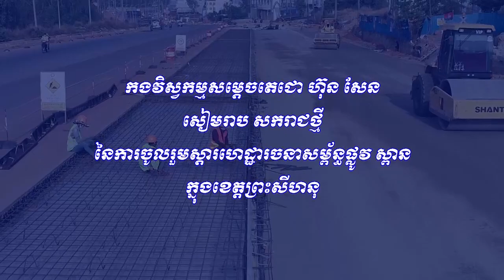កងវិស្វកម្មសម្តេចតេជោ ហ៊ុន សែន សៀមរាប សករាជថ្មី នៃការចូលរួមស្តារហេដ្ឋារចនាសម្ព័ន្ធផ្លូវ ស្ពាន...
កងវិស្វកម្មសម្តេចតេជោ ហ៊ុន សែន សៀមរាប សករាជថ្មី នៃការចូលរួមស្តារហេដ្ឋារចនាសម្ព័ន្ធផ្លូវ ស្ពាន ក្នុងខេត្តព្រះសីហនុ

(ព្រះសីហនុ)៖ រាជរដ្ឋាភិបាលកម្ពុជា តាមរយៈក្រសួងសាធារណការ និងដឹកជញ្ជូន និងមន្ទីរសាធារណការ និងដឹក ជញ្ជូន ខេត្តព្រះសីហនុ កងវិស្វកម្មសម្តេចតេជោ ហ៊ុន សែន សៀមរាប បានចូលរួមអនុវត្តន៍គម្រោង នៃការស្តារ ស្ថាបនាហេដ្ឋារចនាសម្ព័ន្ធផ្លូវជាតិលេខ៤ ប្រវែង ៦,៧០០ម៉ែត្រ ទទឹង ២៩ម៉ែត្រ ចន្លោះពីគីឡូម៉ែត្រ២១៦-០០ ដល់គីឡូម៉ែត្រលេខ២២២-៧០០ ដែលជាគម្រោងដ៏មានអាទិភាព និងសក្តានុពល របស់រាជរដ្ឋាភិបាល ក្នុងខេត្តព្រះសីហនុ។

កំណាត់ផ្លូវប្រវែង៦៧០០ម៉ែត្រ ស្ថិតក្នុងភូមិសាស្ត្រ សង្កាត់លេខ១ ក្រុងព្រះសីហនុ ដែលត្រូវបានស្ដារ និងស្ថាបនាឡើងវិញនេះ ជាកំណាត់ផ្លូវដ៏មមាញឹកកកស្ទះចរាចរណ៍ស្ទើរគ្រប់ពេលវេលា។ ពិសេសការធ្វើចរាចរណ៍ដោយរថយន្តកុងតឺន័រ រថយន្តដឹក ជញ្ជូនធន់ធ្ងន់ ប្រជាពលរដ្ឋរស់នៅច្រើនកុះករ មានសាលារៀន រោងចក្រ សហគ្រាស និងជាមាត់ច្រកចេញចូលយ៉ាងកកកុញ នៃតំបន់កំពុងផែមាត់សមុទ្រ របស់ព្រះរាជាណាចក្រកម្ពុជា។

ជាកំណាត់ផ្លូវមួយ ដែលស្ថាបនាឡើងកាលពីសង្គមរាស្ត្រនិយម ក្រោមព្រះរាជកិច្ចរបស់ព្រះករុណាព្រះបរមរតន កោដ្ឋ មានទទឹងមិនដល់ ១០ម៉ែត្រ កសាងក្រោមការជួយគាំទ្រពីរដ្ឋាភិបាលអាមេរិក។ បច្ចុប្បន្ននេះការស្តារ និងស្ថាបនាឡើងវិញ ត្រូវបានពង្រីកទទឹងតួផ្លូវរហូតដល់ ២៩ម៉ែត្រ មានទ្រូងកណ្តាលចែកផ្លូវជាពីរ ដែលមានផ្លូវធ្វើចរាចរណ៍ នៃរថយន្តតូចធំ ៣គន្លងទៅ ៣កន្លងមក ផ្លូវម៉ូតូ ចញ្ចើមផ្លូវសម្រាប់ថ្មើរជើង។ ពិសេសទៅទៀតនោះ មានទីតាំងសម្រាប់បទក្រោយរបស់រថយន្តកុងតឺន័រ ឬរថយន្តសណ្តោង រ៉ឺម៉កចំនួន២កន្លែង ដែលមានទទឹងរហូតដល់៦០ម៉ែត្រ ពិសេសការស្ថាបនាផ្លូវធ្វើដំណើរថ្មើរជើង ឆ្លង ថ្នល់ក្រោមដីចំនួន ២កន្លែង មិនធ្លាប់មាននៅក្នុងប្រវត្តិសាស្ត្ររបស់ប្រទេសកម្ពុជា។

មួយកន្លែងស្ថិតនៅ ចំពីមុខវិទ្យាល័យហ៊ុនសែនឃ្លាំងលើនិងមួយកន្លែងទៀតស្ថិតនៅទីប្រជុំជនរោងចក្រ សម្រាប់ សិស្សានុសិស្ស និងកម្មករ កម្មការិនី ឆ្លងកាត់កាត់បន្ថយការកកស្ទះ និងគ្រោះថ្នាក់ចរាចរណ៍ ដែលអាចកើតឡើងជាយថាហេតុណាមួយ។

ទាក់ទិនគម្រោងនៃការស្ថាបនាផ្លូវធ្វើដំណើរថ្មើរជើងឆ្លងថ្នល់ក្រោមដីទាំង២កន្លែងនោះ លោកឧត្តមសេនីយ៍ទោ វង់ សំអាត មេបញ្ជាការរង កងវិស្វកម្ម តេជោ ហ៊ុន សែន សៀមរាប មានប្រសាសន៍យ៉ាងដូច្នេះថា ដោយបានការគាំទ្រពីរាជរដ្ឋាភិបាល ពិសេសការទទួលស្គាល់ពីស្នាដៃធំៗ របស់កងវិស្វកម្មសម្តេចតេ ជោ ហ៊ុន សែន សៀមរាប ក្រសួងសាធារណការនិងដឹកជញ្ជូន និងមន្ទីរសាធារណការ និងដឹកជញ្ជូន ខេត្តព្រះសីហនុ បានប្រគល់ភារកិច្ចជូនដល់ កងវិស្វកម្មសម្តេចតេជោ ហ៊ុន សែន សៀមរាប ចូលរួមស្ថាបនា និងស្តារហេដ្ឋារចនាសម្ព័ន្ធរូបវន្តផ្លូវ ស្ពាន ក្នុងខេត្តព្រះសីហនុ ដែលជាខេត្តមាត់សមុទ្រ ដ៏មានសក្តានុពលលើវិស័យសេដ្ឋកិច្ច ពាណិជ្ជកម្ម ឧស្សាហកម្ម និងទេសចរណ៍ របស់ប្រទេសកម្ពុជា។

លោកបន្តថា នេះគឺជាផ្នែកមួយនៃការទទួលខុសត្រូវខ្ពស់របស់កងកម្លាំងប្រដាប់អាវុធ ក្នុងការបម្រើមាគ៌ា និង គោលនយោបាយរបស់រាជរដ្ឋាភិបាល លើខឿនការពារជាតិមាតុភូមិ ពិសេសការចូលរួមស្តារនិងលើកកម្ពស់កំណើនសេដ្ឋកិច្ចជាតិ ក្នុងសម័យនៃសាកលភាវូបនីយកម្មដ៏ទំនើប នៃលោកយើងនេះ។

លើការអនុវត្តភារកិច្ចដែលជាឧត្តមប្រយោជន៍ជាតិមាតុភូមិ កងកម្លាំងវិស្វកម្មសម្ដេចតេជោ សែន សៀម រាប បានអនុវត្តភារកិច្ចរបស់ខ្លួន ដោយបានកំណត់នូវទិសស្លោកនិងការងារស្នូលរបស់ខ្លួន គឺការពង្រឹងគុណភាព ប្រសិទ្ធភាព សុវត្តិភាពការងារជាចម្បង និងលើសពីអ្វីៗទាំងអស់។

បើទោះបីស្ថិត ក្នុងកាលៈទេសៈដ៏លំបាក នៃការបិទខ្ទប់ក្នុងព្រឹត្តិការណ៍សហគមន៍២០កុម្ភៈ ដែលជាការផ្ទុះរីករាល ដាល នៃជំងឺកូវីដ១៩ក៏ពិតមែន ប៉ុន្តែសកម្មភាពការងាររបស់កងវិស្វកម្មសម្តេចតេជោ ហ៊ុន សែន សៀមរាប បានអនុវត្តទៅតាមការរក្សាគម្លាតសុវត្តិភាពសង្គម កាត់បន្ថយចំនួនកងវិស្វកម្ម។

បើតាមការអះអាងពីលោក ឧត្តមសេនីយ៍ទោ វង់ សំអាត មេបញ្ជាការរង កងកម្លាំងវិស្វកម្មសម្តេចតេជោ សែន សៀមរាប បានឱ្យដឹងថា គម្រោងនេះនឹងបញ្ចប់ការសាងសង់នៅក្នុងខែឧសភា ឆ្នាំ២០២១នេះ ដើម្បីជាចំណងដៃជូន ប្រជាពលរដ្ឋខេត្តព្រះសីហនុ ក៏ដូចជាភ្ញៀវទេសចរជាតិ អន្តរជាតិ ដែលធ្វើ ដំណើរទៅកម្សាន្តសប្បាយ ក្នុងខេត្តមាត់សមុទ្ររបស់ព្រះរាជាណាចក្រកម្ពុជា។

លោកឧត្តមសេនីយ៍ ទោ វង់ សំអាត មេបញ្ជាការរង កងវិស្វកម្មតេជោ ហ៊ុន សែន សៀមរាប មានប្រសាសន៍យ៉ាងដូច្នេះថា កំណាត់ផ្លូវដ៏មានសារសំខាន់នេះ បានបើកការដ្ឋានជាផ្លូវការកាលពីថ្ងៃទី១៤ ខែកុម្ភៈ ឆ្នាំ២០២០ ដោយគ្រោងបញ្ចប់ ការដ្ឋានសាងសង់នៅបំណាច់ខែសីហា ឆ្នាំ២០២១ ប៉ុន្តែដោយមានការតាំងចិត្ត ខ្ពស់ គម្រោងនេះនឹងបញ្ចប់នៅក្នុងខែឧសភានេះ។

ជាមួយនិងសមិទ្ធផលដ៏មានគុណតម្លៃនេះ ពិសេសផ្លូវធំទូលាយ មានការស្លាកនិងគំនូសចរាចរណ៍ ផ្លូវបទក្រោយនៃរថយន្តកុងតឺន័រ រថយន្តគ្រប់ប្រភេទ ការដាក់ភ្លើងបំភ្លឺពេលយប់ងាយស្រួលក្នុងការធ្វើដំណើរ ប៉ុន្តែប្រជាពលរដ្ឋក្នុងខេត្តព្រះ សីហនុ ហាក់មិនទាន់ចូលរួមអនុវត្តឱ្យបានខ្ជាប់ខ្លួននៅឡើយ ពិសេសការធ្វើដំណើរបញ្ច្រាស់គ្នា ដែលបង្កហានិភ័យខ្ពស់ ដល់គ្រោះថ្នាក់ចរាចរណ៍បំផ្លាញទ្រព្យសម្បត្តិ និងអាយុជីវិតរបស់ប្រជាពល រដ្ឋ។

ទាក់ទិនទៅនិងបញ្ហានេះ លោកឧត្តមសេនីយ៍ទោ វង់ សំអាត មេបញ្ជាការរង កងវិស្វកម្មសម្តេច តេជោ ហ៊ុន សែន សៀមរាប បានលើកឡើងថា ប្រជាពលរដ្ឋខេត្តព្រះសីហនុ ពិតជាមានមោទនភាព ចំពោះគម្រោងនៃការស្តារឡើងវិញ កំណាត់ផ្លូវ ជាតិលេខ៤ ប្រវែង៦៧០០ម៉ែត្រ ក៏ដូចជាមហាវិថី រុក្ខវិថី និងវិថីនានា ក្នុងខេត្តព្រះសីហនុ ដែលបាន ប្រសូត្រ និងបដិសន្ធិឡើង ក្នុងសម័យដ៏រុងតេជោ ហ៊ុន សែន ដែលមិនធ្លាប់មានក្នុងប្រវត្តិសាស្ត្រ របស់ប្រទេស និងប្រជាជនកម្ពុជា។ ប្រជាពលរដ្ឋខេត្តព្រះសីហនុ សូមចារឹកនូវមហាសមិទ្ធផល និងមហាពលីកម្ម ដែលសម្តេចតេជោនាយករដ្ឋមន្ត្រី ក៏ដូចជាកងវិស្វកម្មតេជោ ហ៊ុន សែន សៀមរាប បានចងដៃ ជូនប្រជាពលរដ្ឋខេត្តព្រះសីហនុ ដើម្បីប្រើប្រាស់ជាសម្បត្តិសាធារណៈរបស់រដ្ឋ ជាយូរអង្វែងតរៀងទៅ៕